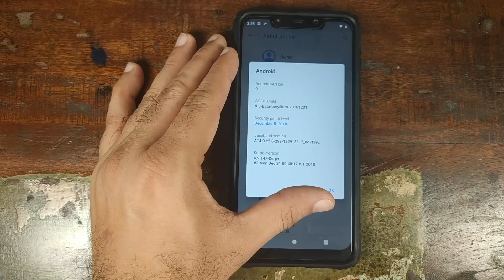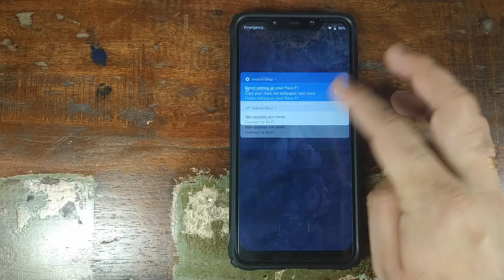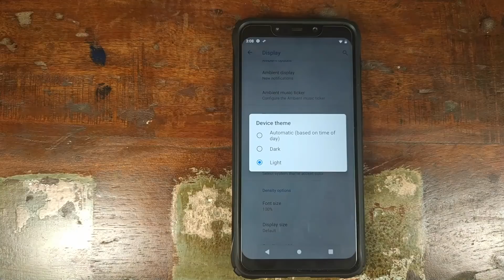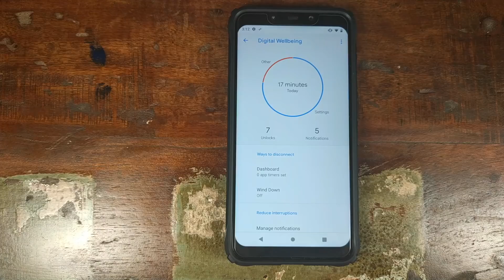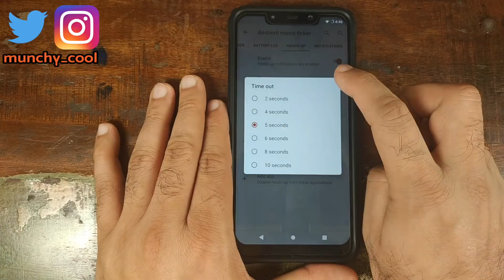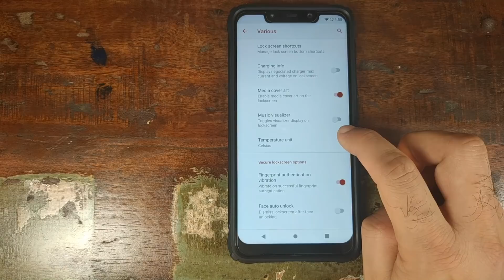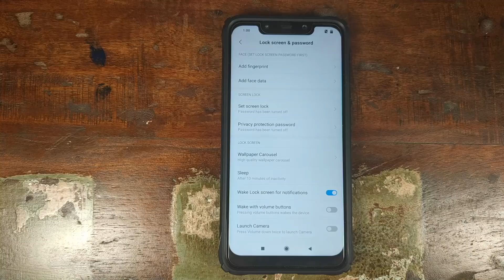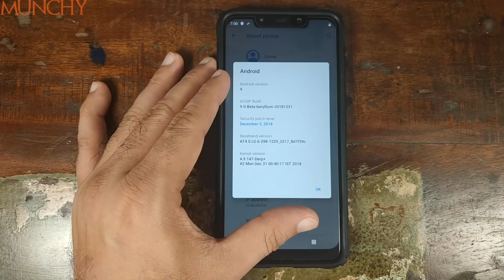Xiaomi Poco F1 AOSiP ROM Features & Instal; Pocophone F1 AOSiP ROM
A detailed video showing you the features of the AOSiP ROM based on Android 9.0 Pie for the Xiaomi Poco F1.

Major features include, Android 9.0 Pie, Navigation Gestures, Notch Hide, IR Face Unlock, Per-App Permissions and much more.

Once we are done with the features, we also show you how to install AOSiP Project rom on Xiaomi Poco F1.

Bower 72inch Tripod
Moto X4 (Video Recording)
Google Pixel 2 (Video Recording)
Boya By-M1 Lavalier Mic
Smartphone Tripod Mount
Clamp Lights
60W Daylight LED Bulbs